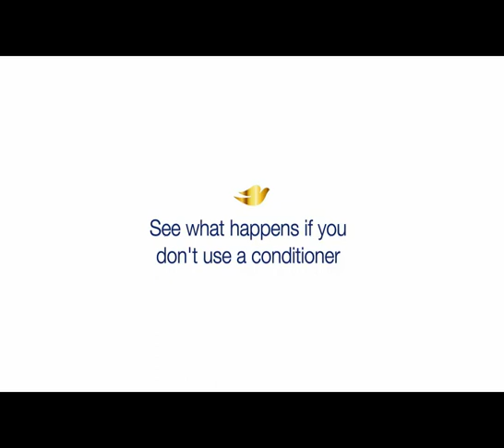DOVE CONDITIONER TVC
Category
News & Politics
License